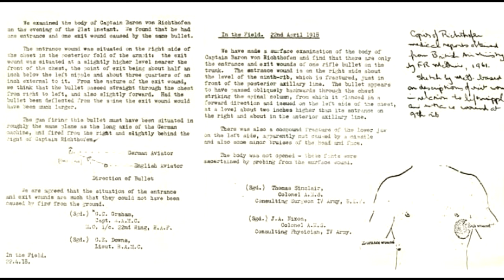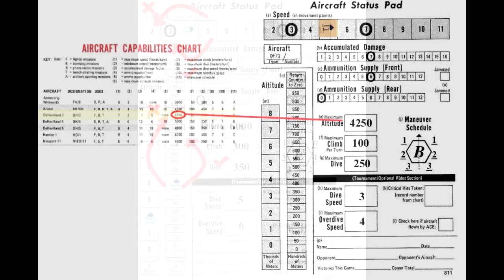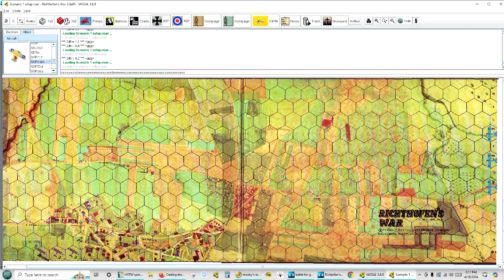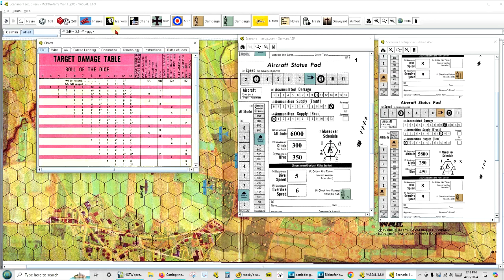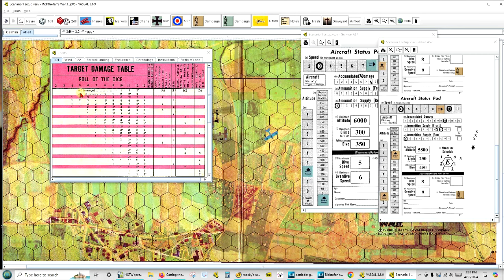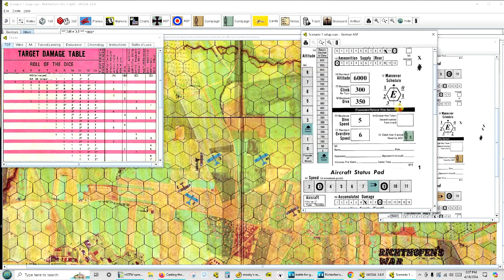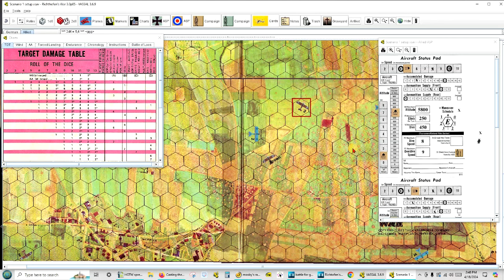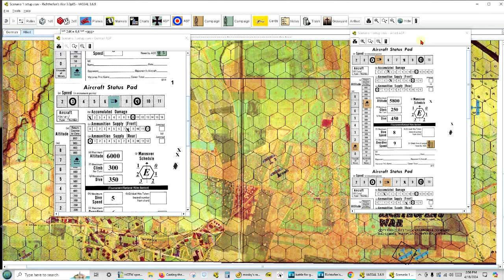How To Play: Richthofen's War: The Air War 1916-1918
Background, rules overview and first scenario play through of Avalon Hill's Richthofen's War.

0:08 Background
6:35 Rules Overview
21:01 Play through of Scenario One
1:07:34 End of game and wrap up thoughts